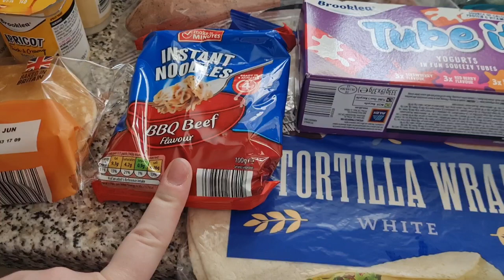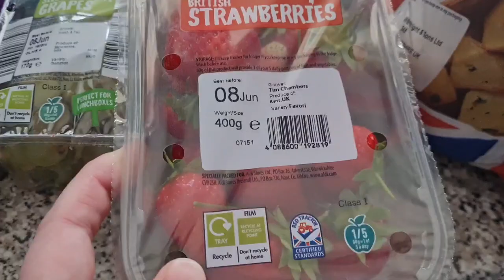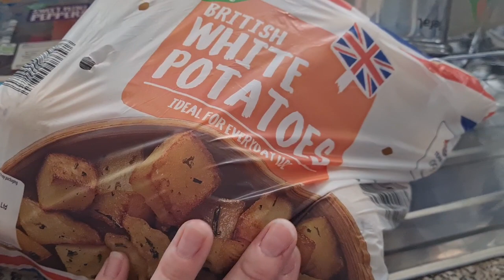ALDI GROCERY HAUL | BIG TOP UP | UK MUM OF TWO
UPLOADS 2-3 TIMES EVERY WEEK!

About Me:

Hi, I'm Victoria, a 31 year old  family vlogger from the South East of the UK. I'm a Mum of two girls, Lilly (10), and Olivia (3), who makes my world turn, I'm fiance to Liam, we have been a couple for fourteen years and we have our our beautiful pet cat called Jack.